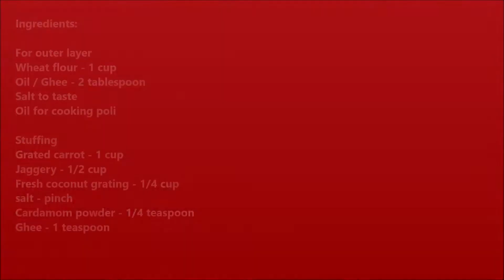Wheat flour carrot poli recipe - Wheat Flour carrot Obbattu Recipe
healthy Obbattu recipe with wheat flour and carrot! healthier than original version. Do try out for this festive season